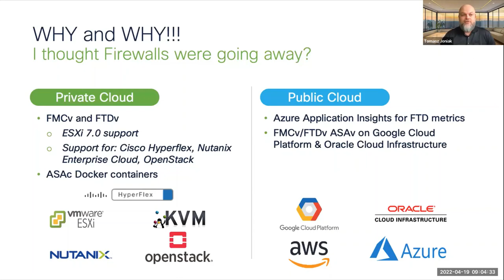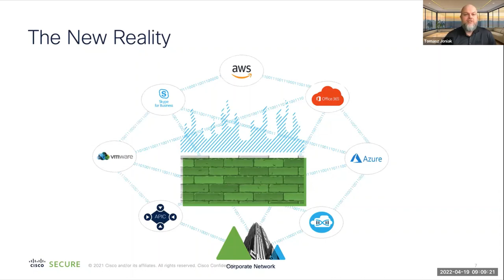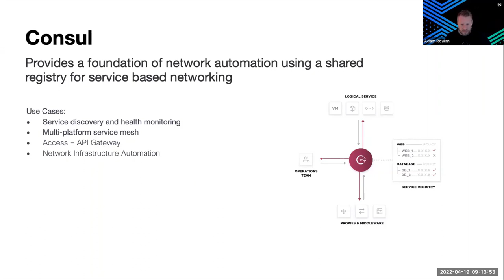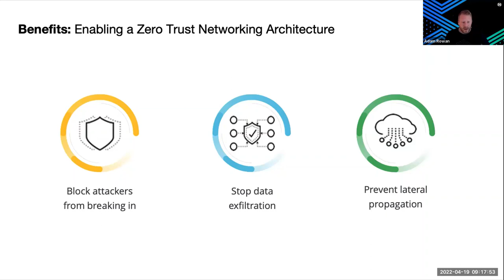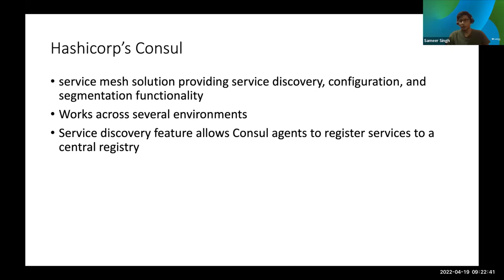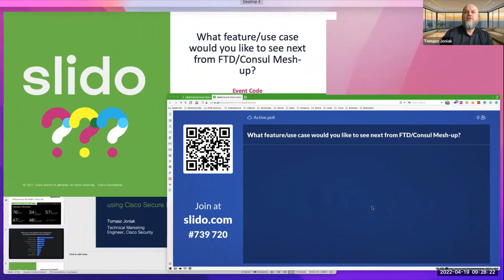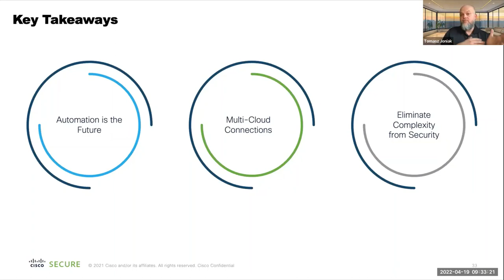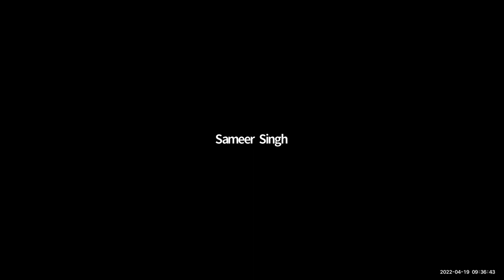Network Security Automation using Cisco Secure Firewall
Today, more organizations are embracing microservices and dynamic infrastructure deployments in cloud environments. In these environments, instances and services can be created and decommissioned as needed, which means keeping track of updates to such components in a fast-changing environment is a challenge for SecOps teams. This new reality requires solutions that are as dynamic as the agile and scalable environments they need to secure.

In this webinar, HashiCorp and Cisco Security will highlight the:

Challenges in application deployment in dynamic and scalable environments
How the Network Infrastructure Automation approach helps Day-2 operations on Cisco Secure Firewall
Demo: Cisco Secure Firewall integration with HashiCorp NIA tools

Speakers:
Tomasz Joniak
Technical Marketing Engineer, Cisco

Adam Rowan
Partner Alliances Manager, Consul, HashiCorp